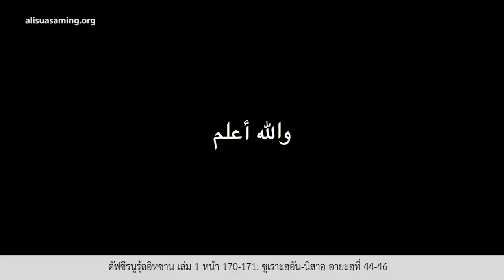ตัฟซีร | ซูเราะฮฺอัน-นิสาอฺ | อายะฮฺที่ 44-46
- ตัฟซีร นูรุ้ลอิหฺซาน (มลายู) เล่มที่ 1 หน้า 170-171
- และอธิบาย เพิ่มเติมจาก ตัฟซีรอัลมุนีร (อาหรับ)